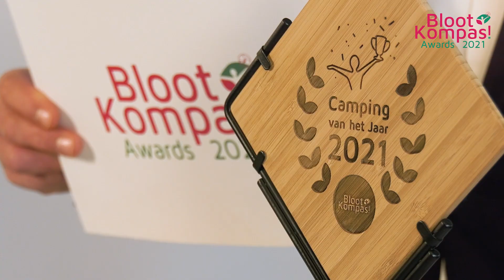Uitreiking BlootKompas! Awards 2021 - categorie camping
De BlootKompas! Awards geven erkenning aan de best gewaardeerde blootlocaties in vijf categorieën: camping, accommodatie, sauna, verenigingsterrein en naaktstrand.

Van 8 tot en met 12 april 2021 reikt Koert-Jan de Bruijn iedere dag om 12.00 uur een BlootKompas! Award uit. Ook zo benieuwd naar de winnaars?  Volg de uitreiking op deze pagina of via social media en kijk wie er wint!